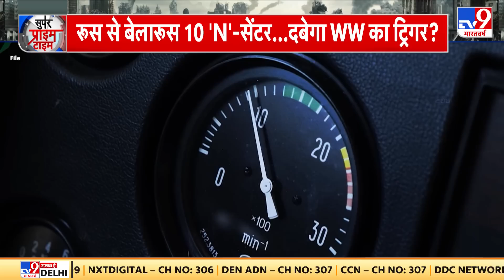Russia Ukraine War: Putin लाएंगे 'परमाणु प्रलय', देखिए रिपोर्ट...| Zelensky | NATO | Prigozhin